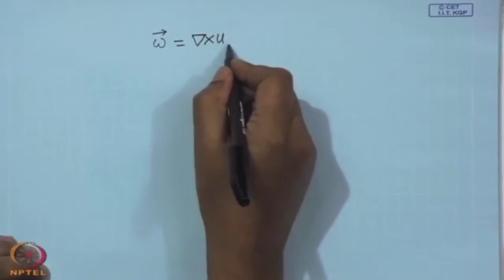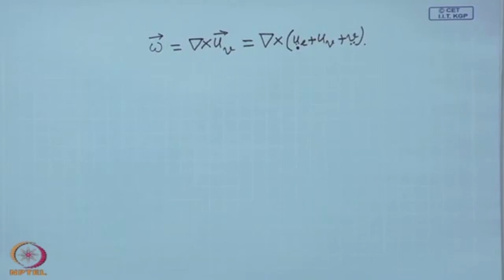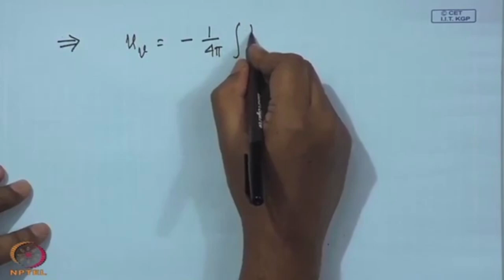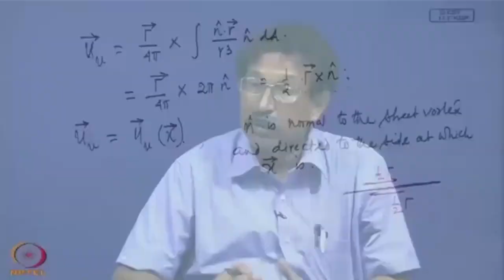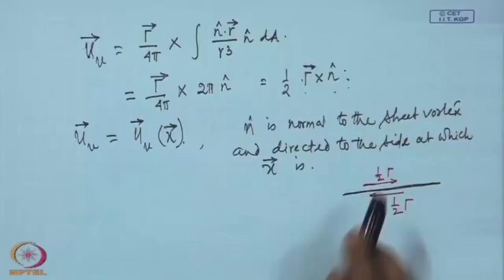Lec 13: Kinematics of fluid motion - Vorticity Distribution